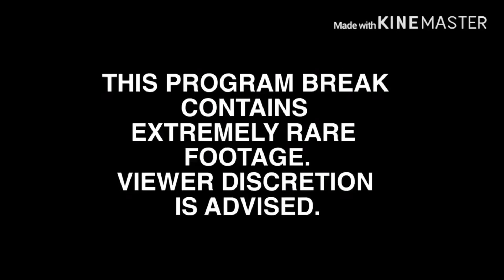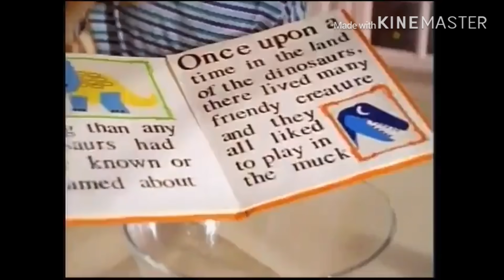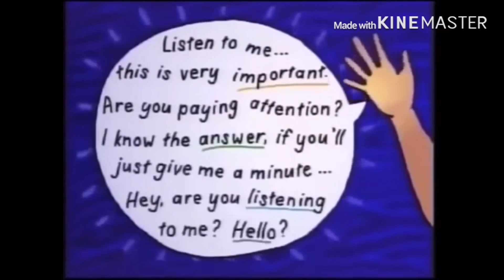PBS Kids Program Breaks #2 [WNJN-TV 2004]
0:00 1st Program Break:

3:01 2nd Program Break:
Calliou Funding Credits
PBS Kids System Cue (Dot Transformation)
PBS Kids Spot: Ned & Edgar (Becoming Friends)
PBS Kids Spot: The One You Can Trust
PBS Kids Spot: Taking Tree (Take Care of Our Land)
PBS Kids Station ID: Dot’s Cat (NJN)

Credit to SolarSmith and other personal users.